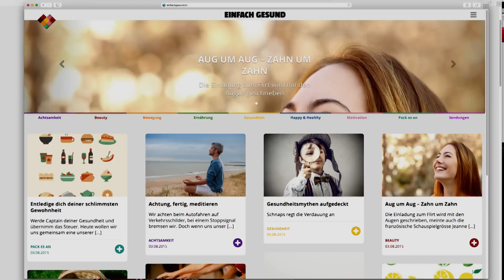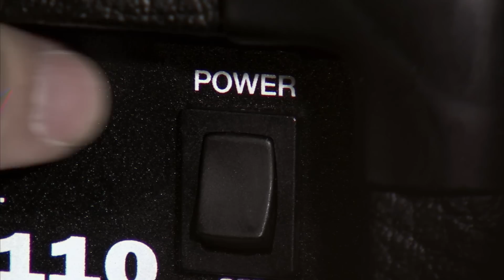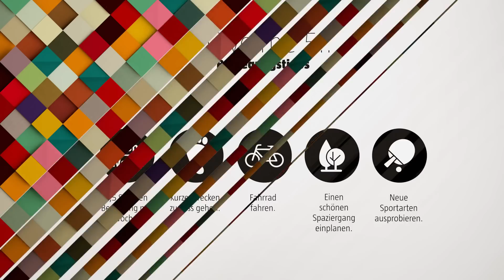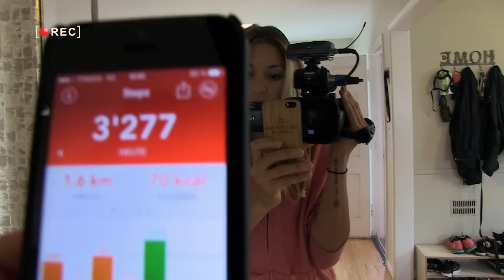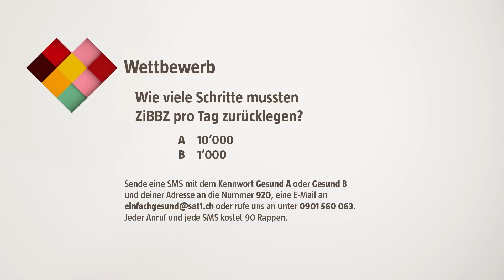Einfach Gesund - SAT.1 Schweiz - Sendung 1 - Bewegung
Der ehemaligen Radrennfahrer Franco Marvulli moderiert «Einfach Gesund». Ob Bewegung, Ernährung oder Motivation – Der Olympia-Silbermedaillen-Gewinner kennt sich in allen Bereichen bestens aus.

Er spricht mit Experten und gibt wertvolle Tipps. Ausserdem stellt sich das Musiker-Geschwister-Duo ZiBBZ jeder Woche einem Selbsttest.

In dieser Folge widmet sich der Moderator dem Thema Bewegung.

app.einfachgesund.tv